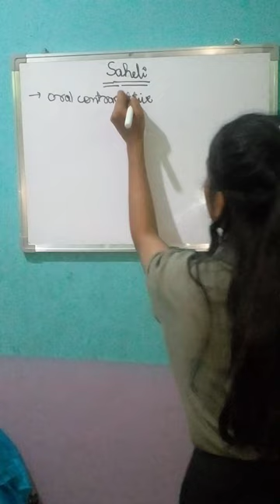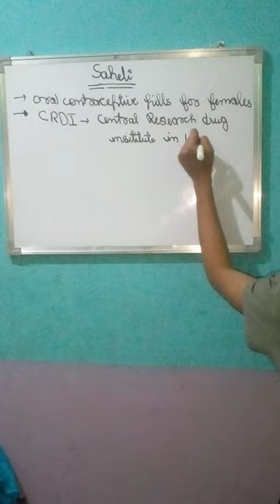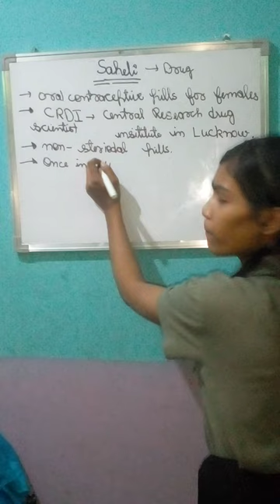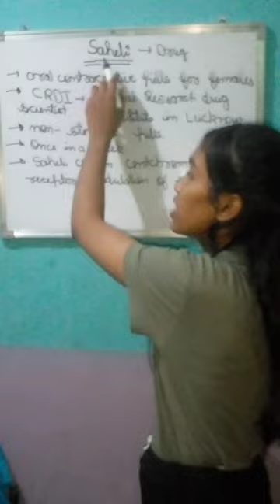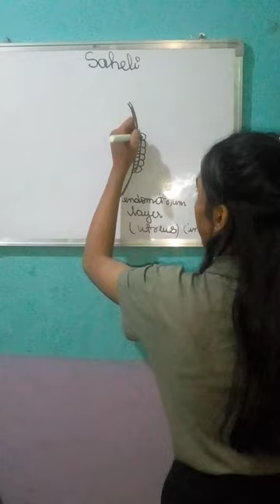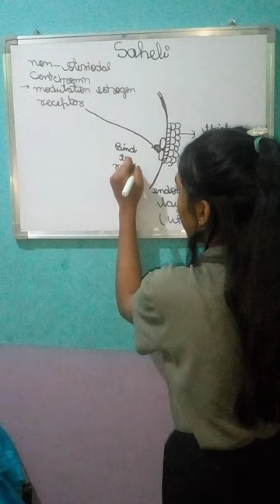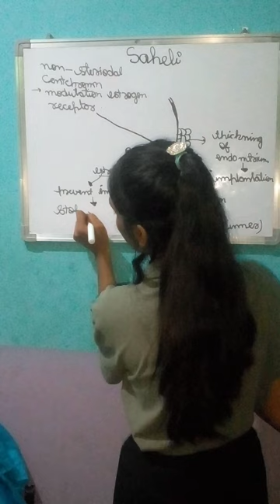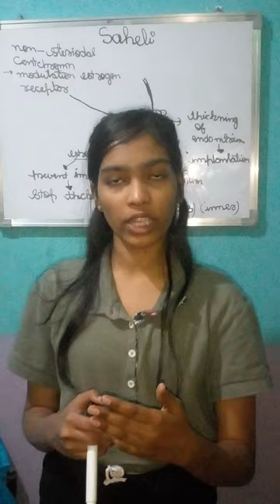🙂 New Oral contraceptive Pills 💊 Saheli 💊💊 easy explanation with me 😎🤗